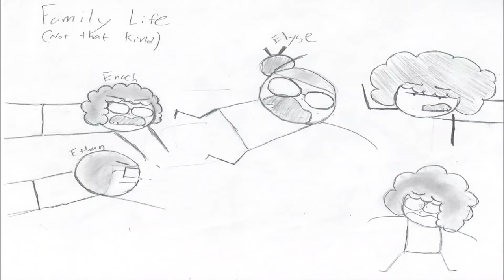All about that one guy who draws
Made for film class